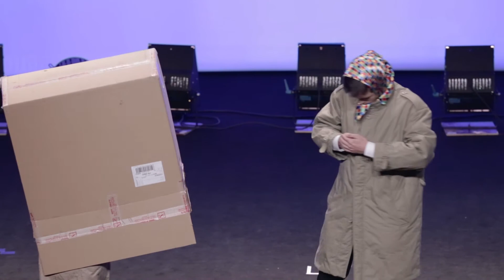Gala – Club théâtre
Désolé pour le son, mais sans micro pour les comédiens c'était compliqué. Il faudra s'organiser différemment l'année prochaine, en ayant plus de monde pour enregistrer le spectacle.